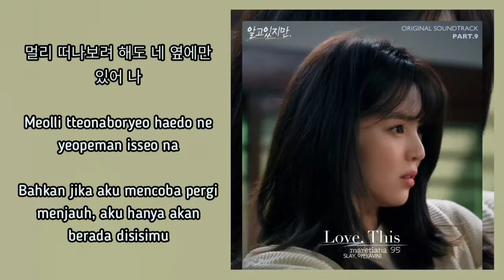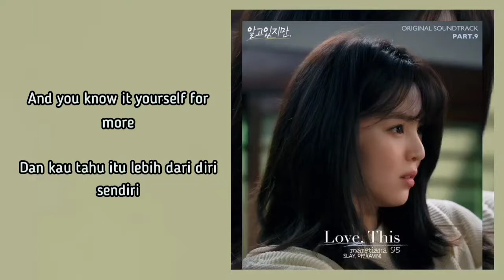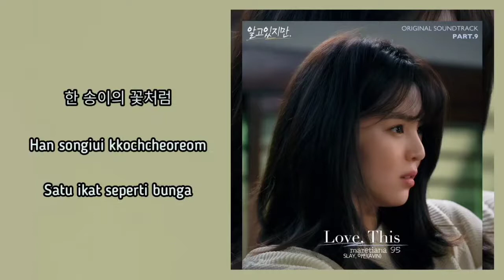SLAY & Avin (아빈) – Love, This | Nevertheless (알고있지만) OST Part. 9 Lyrics Indo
Genre : OST
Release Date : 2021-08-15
Language : Korean